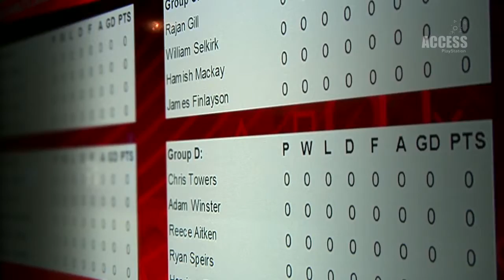PlayStation Access TV Epissode 24